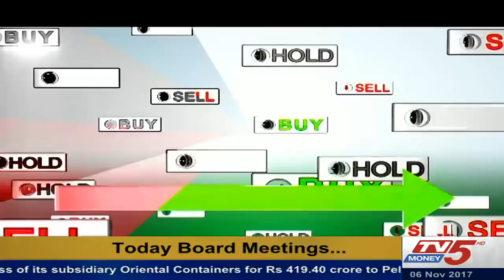6th November 2017 TV5 Money Business Breakfast